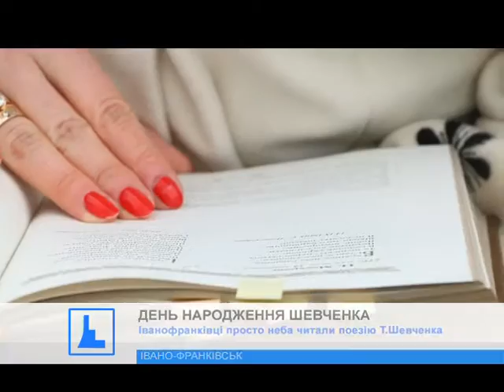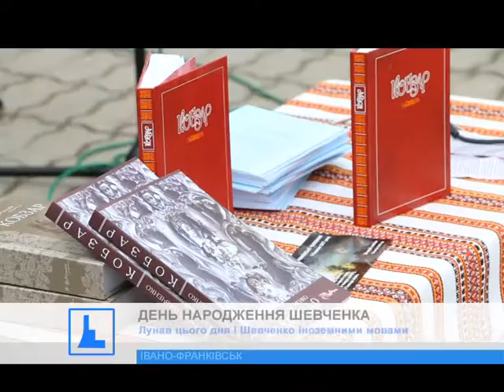Франківці просто неба читали поезію Т.Шевченка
Безсмертні слова Тараса Шевченка з самого ранку лунали у середмісті Івано-Франківська.